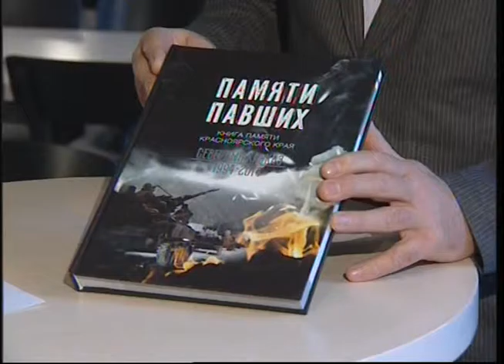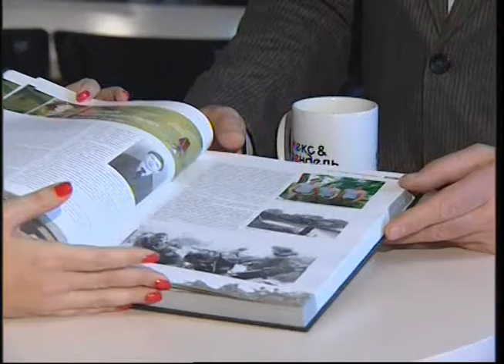Гость в кафе. Воины-интернационалисты